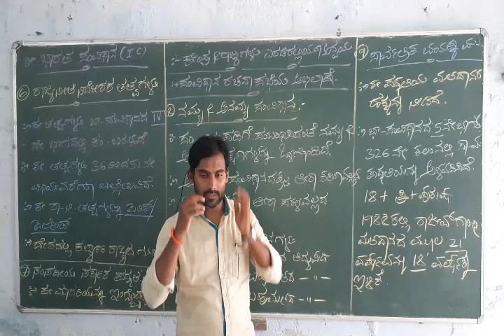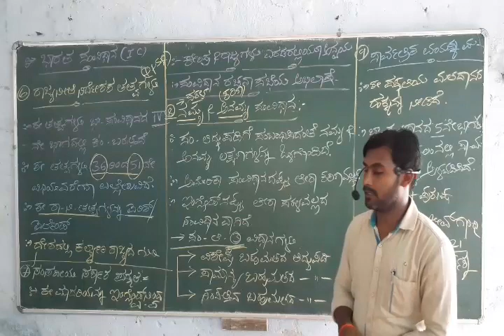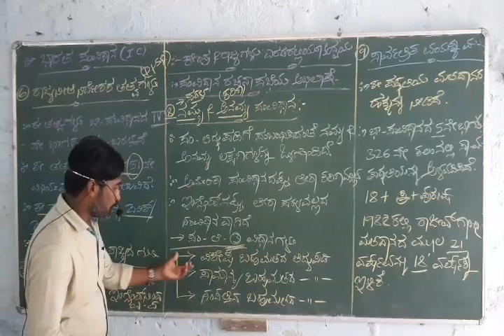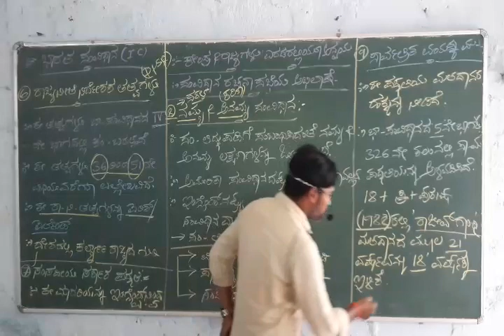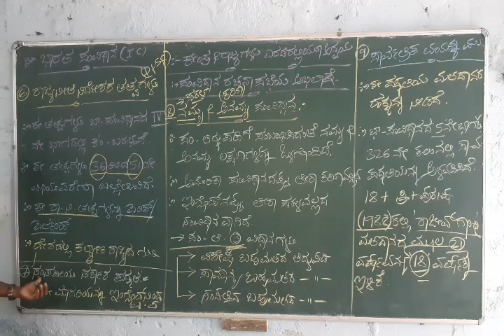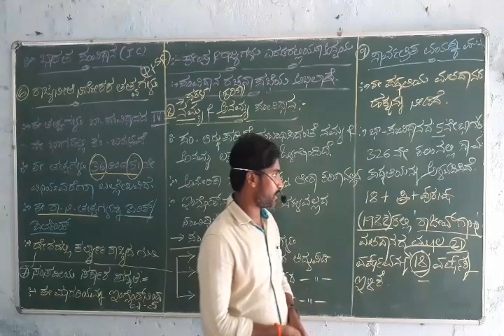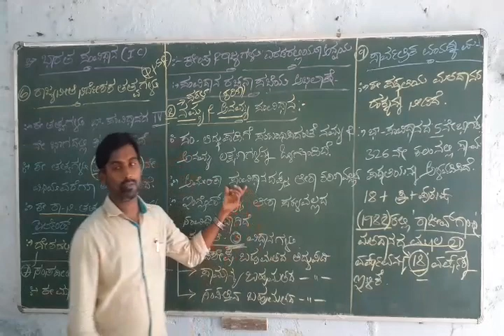|| KSAWUB || || Main Features of Indian Constitution || ~ Continuation part ~ [B.A & B.com 1st Sem]